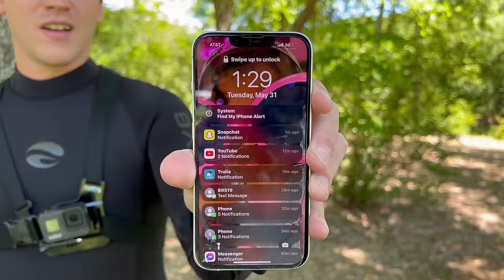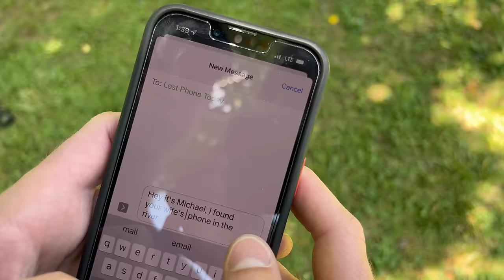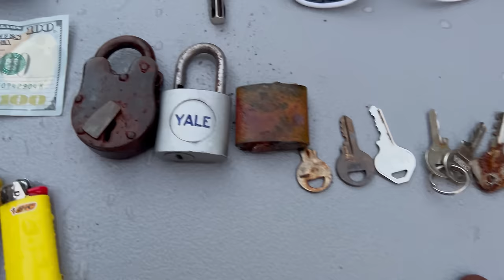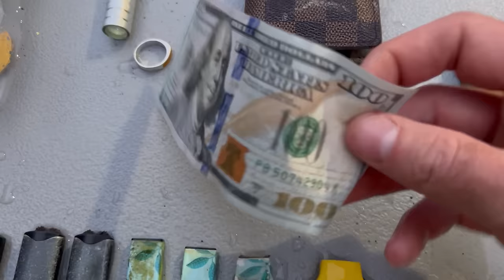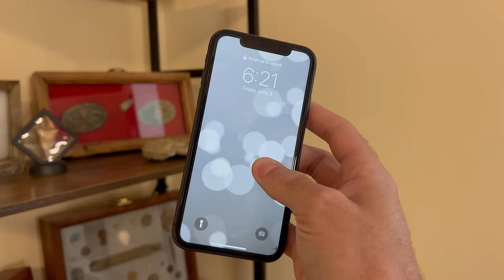We Found a Wallet Full of Money! $100 Bill and 4 iPhones in the River!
Daisy and I went metal detecting in the river and we found a wallet full of money, 4 iPhones and so much more! Returned to the owners too, Y'all check out their reactions!

Have you lost something valuable and would like it back? Thank you!

I'll have more metal detecting river videos coming soon. Have you lost something valuable and would like it back? Thank you!

Getting Started Metal Detecting?

Follow Nugget Noggin!

This is CRAZY! I walked up the hill and I just found this, it looks like a ...

About NuggetNoggin:
Hey! I'm Michael, I love to get outdoors and discover awesome things with my metal detector. I started treasure hunting when I was 12 years old and shortly after received my first metal detector. Since then, I've been hooked and just love going out to search for the unknown. You may see me in the woods crawling under an old house or diving down in the river to search for rings. Wherever the adventure brings us, I'll try my best to keep you entertained.